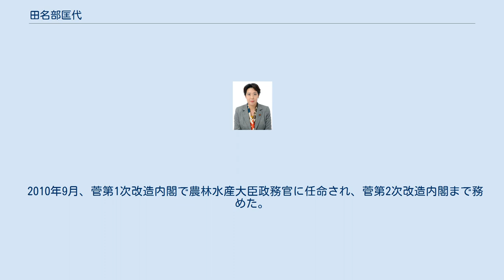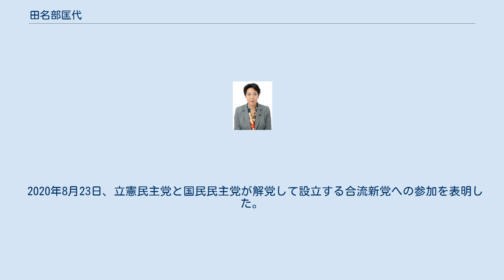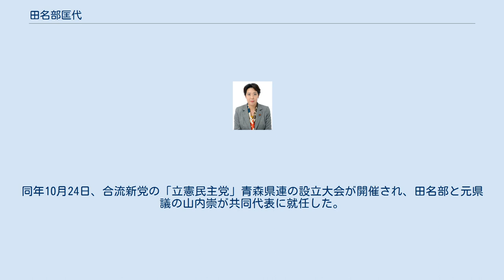田名部匡代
田名部 匡代（たなぶ まさよ、1969年7月10日 - ）は、日本の政治家。
立憲民主党常任幹事会議長、同党青森県連共同代表。
 衆議院議員（3期）、農林水産大臣政務官（菅第1次改造内閣・菅第2次改造内閣）参議院国土交通委員長、民主党青森県総支部連合会長代表、民進党参議院政策審議会長、国民民主党副代表・青森県総支部連合会代表などを歴任した。
 父は農林水産大臣、参議院議員、衆議院議員、無所属の会代表等を歴任した田名部匡省。
 青森県八戸市生まれ。
八戸市立吹上小学校、八戸市立第一中学校、青森県立八戸東高等学校、玉川学園女子短期大学卒業。
短大卒業後は父・田名部匡省の秘書を務める。
 2000年、第42回衆議院議員総選挙に民主党公認で青森3区から出馬したが、自由民主党の大島理森に敗れ、重複立候補していた比例東北ブロックでも次点で落選した。
2003年、日野市朗の死去により繰り上げ当選。
同年の第43回衆議院議員総選挙に青森3区から民主党公認で出馬するが、再び自民党の大島に敗れ、比例東北ブロックでも惜敗率0.1%の僅差で落選した。
 2005年の第44回衆議院議員総選挙では、前回に比べ青森3区での得票数は大島に大差をつけられるも、比例東北ブロックで復活し、2年ぶりに国政に復帰。
2009年の第45回衆議院議員総選挙では青森3区で大島を猛追し、一時は日本テレビが大島の選挙区落選を報じ大島自身も選挙事務所で支持者に対する「お詫び会見」を行うもこれは誤報であり、367票差で田名部が敗れ、比例復活により3選。
 2010年9月、菅第1次改造内閣で農林水産大臣政務官に任命され、菅第2次改造内閣まで務めた。
 2012年12月の第46回衆議院議員総選挙でも大島に敗れ、比例復活もならず落選。
2014年12月の第47回衆議院議員総選挙でも大島に敗れ、比例復活もならず落選。
 2016年7月の第24回参議院議員通常選挙に青森県選挙区から民進党公認の野党統一候補として立候補し、山崎力に8052票差で当選。
 2016年民進党代表選挙では、蓮舫の推薦人の代表として、東北の民進党議員の票を取りまとめた。
 2017年9月、民進党参議院政策審議会長に就任した。
 2018年5月7日、民進党と希望の党の合流により結党された国民民主党に参加。
 5月8日、国民民主党の幹事長代理と参議院政策審議会長に就任した。
9月11日より党副代表。
 2019年10月4日、参議院国土交通委員長に就任。
 2020年8月23日、立憲民主党と国民民主党が解党して設立する合流新党への参加を表明した。
同年10月24日、合流新党の「立憲民主党」青森県連の設立大会が開催され、田名部と元県議の山内崇が共同代表に就任した。